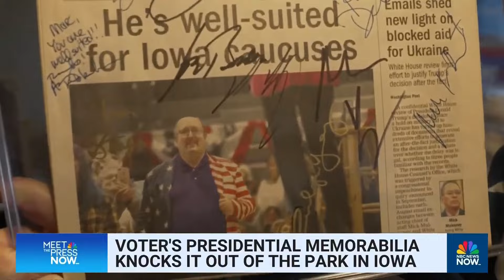Iowa native has all-star collection of presidential campaign memorabilia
Marc Korver has an all-star collection of signed baseballs by dozens of presidential candidates. NBC News campaign embed Alex Tabet met the Iowa native who drives hundreds of miles to meet those presidential hopefuls.